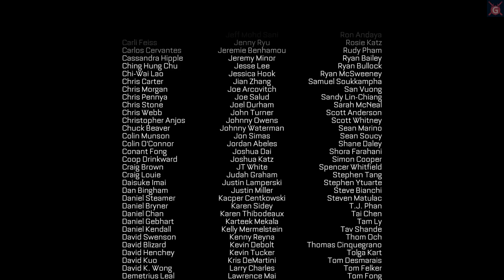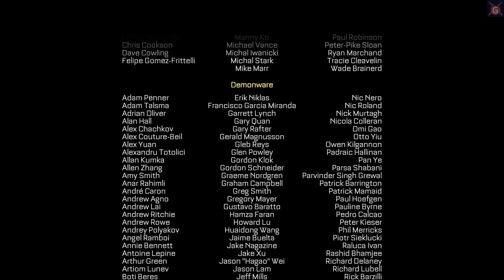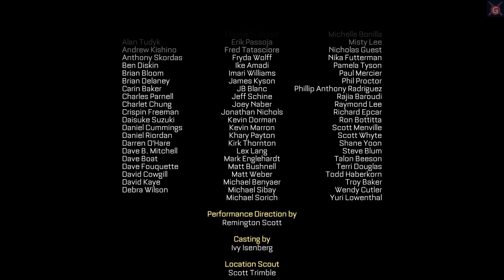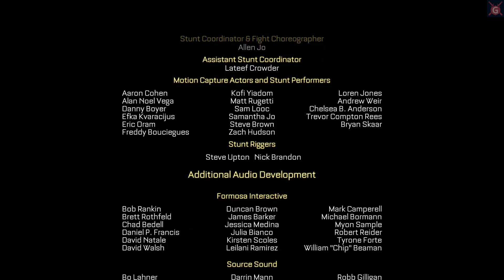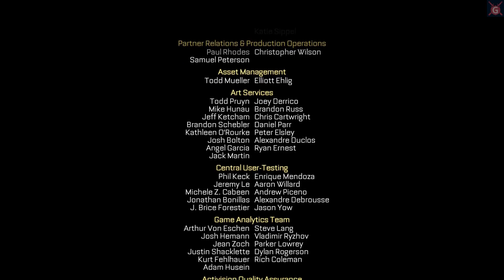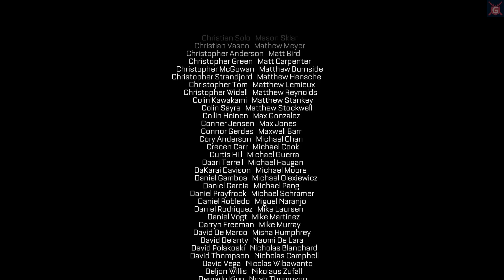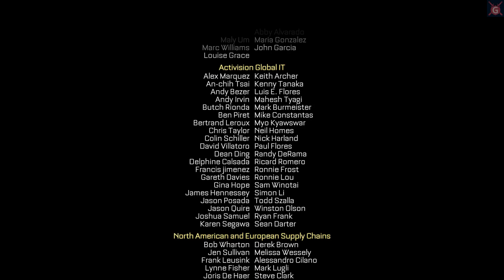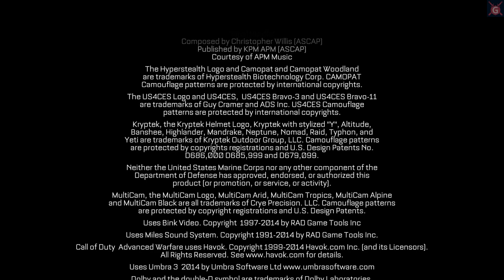Créditos Finales - Call of Duty: Advanced Warfare (2014) Campaña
Créditos - Modo Historia Gameplay Español
Musica de Soundtrack
Dificultad: Curtido